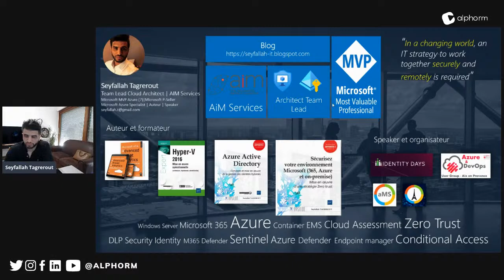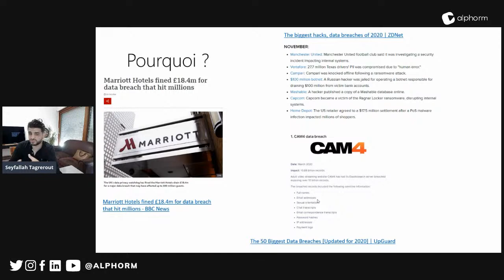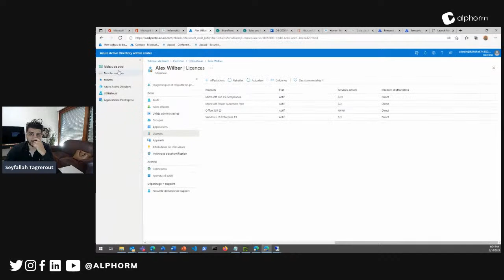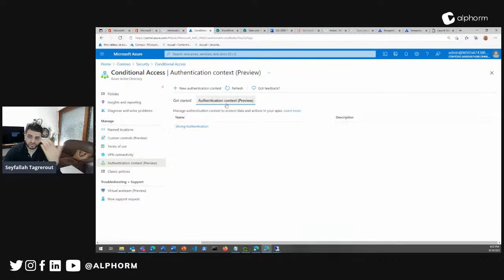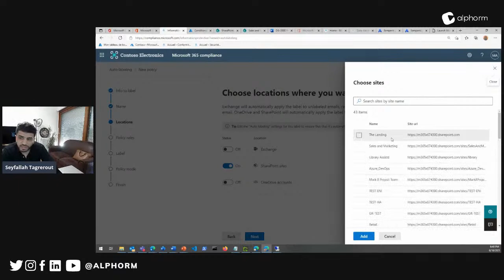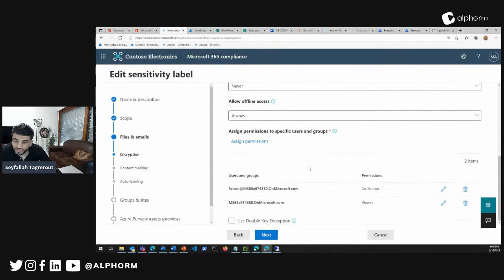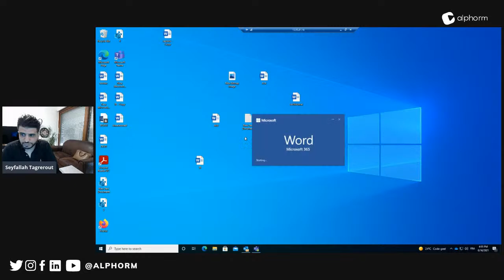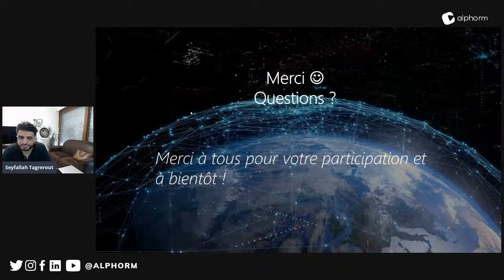Microsoft Information Protection - Partie 2.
🚀 𝗜𝗻𝘀𝗰𝗿𝗶𝘃𝗲𝘇-𝘃𝗼𝘂𝘀 et 𝗧𝗲́𝗹𝗲́𝗰𝗵𝗮𝗿𝗴𝗲𝘇 les ressources de la présentation à la fin de la session

🗣 Microsoft Information protection permet de découvrir, de classifier , et de protéger les données sensibles au sein d’une organisation.

MIP permet d’offrir une approche unifiée avec plusieurs fonctionnalités tel que les Sensitivity label, le chiffrement, le chiffrement à double clé ou encore la partie DLP Microsoft 365 et Windows 10.

Dans cette session, intitulée "Microsoft Information Protection - Partie 2", nous allons voir la partie 2 ( DLP Windows 10 et classifications automatiques).

🎯 Public concerné

Cette session s’adresse à tout Architect cloud, data protection officier et à tous ceux qui souhaitent monter en compétence sur la protection des données dans un environnement hybride Microsoft 365.

✅ À l’issue de cette session vous serez en mesure de maitriser les concepts suivants :

▪ DLP sur Windows 10.
▪ Classification automatique de document dans une organisation.

🔴 Vers la fin du webinar, une session de Questions/Réponses est mise en place dans laquelle le formateur avait répondu directement à l'ensemble des questions des participants.

Bon apprentissage :)